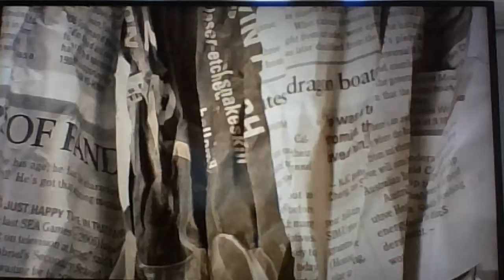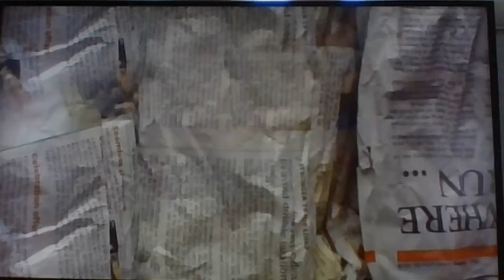A Bicycle Adventure The Adventures Of Bottle Top Bill And His Best Friend Corky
Bill and Corky go into there shed to find their Bike to go on a bike ride but they notice that there is a carpet on the shed floor that they have not seen before and it leads into a creepy old tunnel.